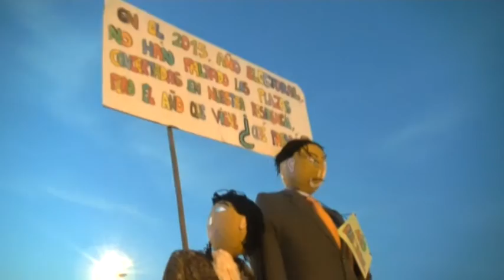ESPECIAL NOCHE DE SAN JUAN - CONIL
Vuelve a vivir el calor de la hoguera más grande de la comarca que atrajo a propios y extraños en los Bateles de Conil.